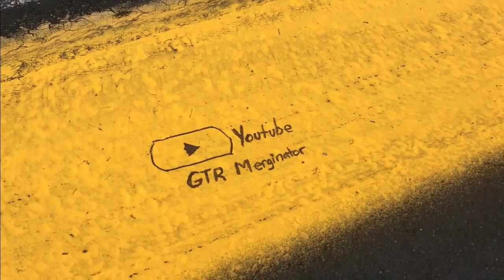AMAZING Battles In The Renault Clio V6! (Live Commentary/Forza Motorsport 7)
This week held some exciting battles with Muddy, Texas Devil, HJ and Spector. Especially around Long Beach and Prague! Another fun 1.5 hours of racing with friends!